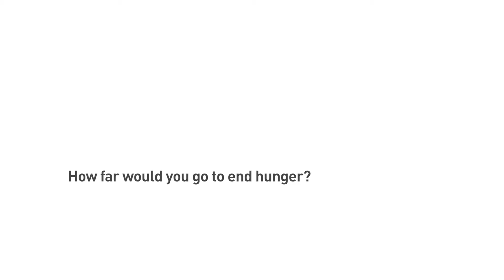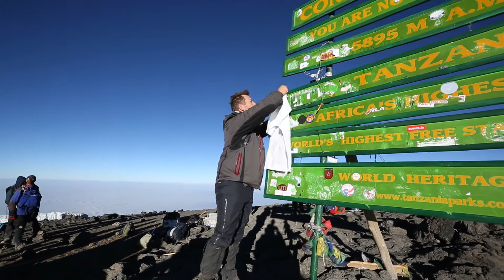Chefs With Altitude: How far would you go to end hunger?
In August 2013 a group of top UK chefs and leading figures from the hospitality industry took on Mount Kilimanjaro in support of Farm Africa's Food for Good campaign. This short film follows them on their journey. Starring Ashley Palmer-Watts, John Freeman, Paul Foster and Paulo de Tarso. Filmed by Paul Gwilliams and edited by Jon Collins.